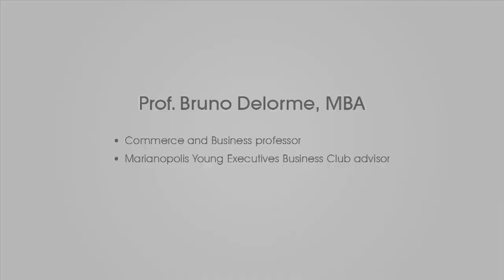Marianopolis College Marketing Professor Bruno Delorme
"It's one thing to read about business in a textbook, it's another to place students in front of a workplace scenario and ask them to think like leaders," says Marianopolis College Prof. Bruno Delorme, who shares his business-world experience with students who are eager to become the industry leaders of tomorrow.

For more, check out marianopolis.edu